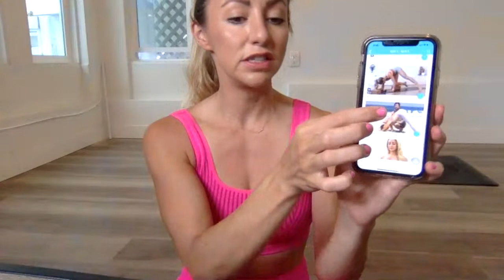At Home 40-Minute Barre Booty Burn + Toning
Hi Love!

Browse Collection Today we're using ballet-barre inspired movements for an upbeat workout that will give you amazing results! We'll focus on toning the core, sculpting the hamstrings and shaping the booty using bodyweight with the optional use of light weights. Remember, everything you need is within you - you've got this!

Want my structured workout & meal plan? Try my STRETCHY FIT App!
Get started on your favorite device and start your stretchy journey today!

~YOGA STRETCHING~

~BARRE TONING~

~MEDITATION~